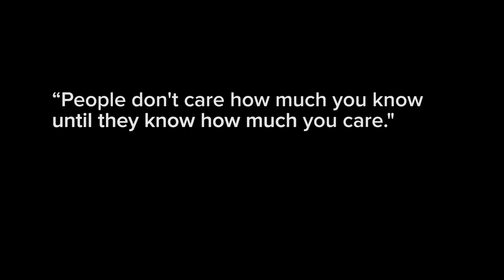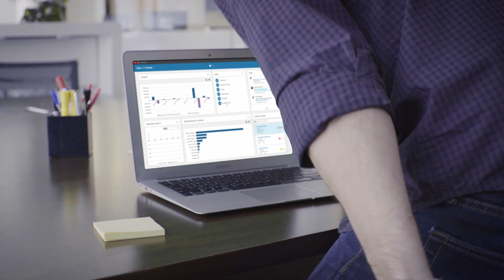CX for financial services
We know your business is built on trust and human connections. We also know expectations are shifting. Customers want experiences that are rich; interactions that are predictive and personalized. They want to feel unique, valued, and supported. When you’re trying to exceed expectations and deliver excellence, you need technology that is purpose-built, powerful, and engineered to meet all of your needs. You need Infor Customer Experience for Financial Services.